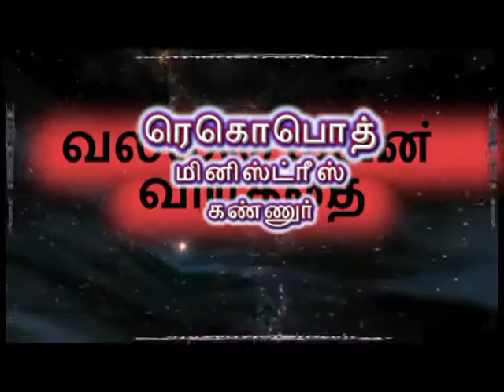FRIDAY 4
An anointed christian message by Pastor Ajith Joseph